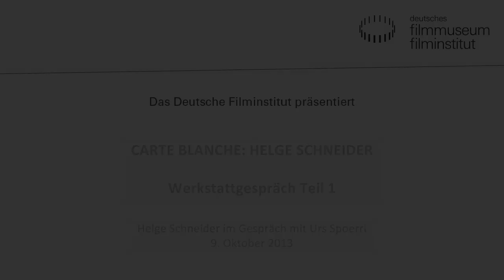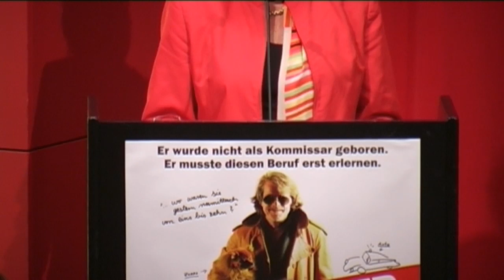HELGE SCHNEIDER zu Gast im Deutschen Filmmuseum - Teil 1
Am 9. Oktober 2013 war Helge Schneider mit seinem Film 00 SCHNEIDER -- JAGD AUF NIHIL BAXTER im Kino des Deutschen Filmmuseums zu Gast und stellte in der Frühvorstellung seine Filmauswahl der Carte Blanche vor.
Als Teil der „Mülheimer Schule", wie die Fachzeitschrift epd film die Gruppe um Christoph Schlingensief, Werner Nekes und Schneider bezeichnet, führte Schneider 1986 erstmals selbst Regie. Seine Filme -- von JOHNNY FLASH über TEXAS bis zu PRAXIS DR. HASENBEIN -- haben Kultstatus.